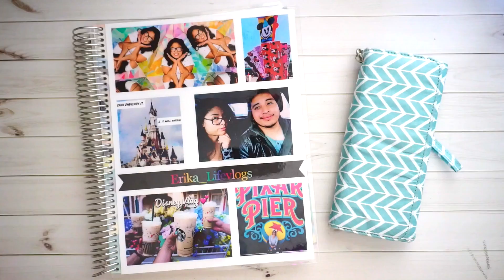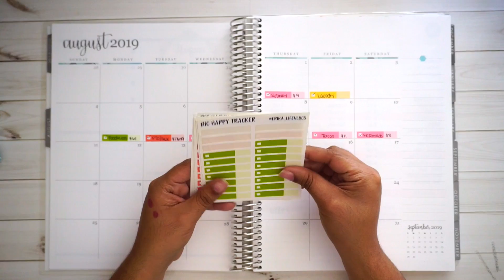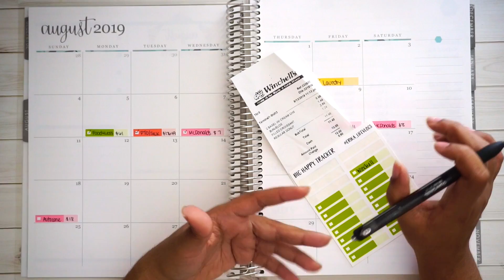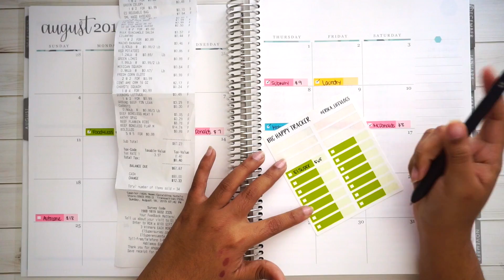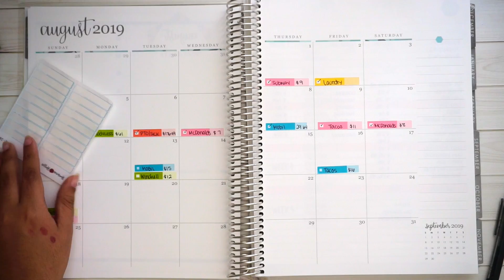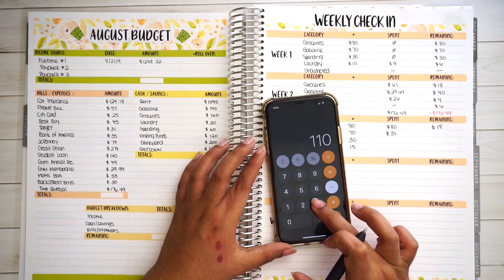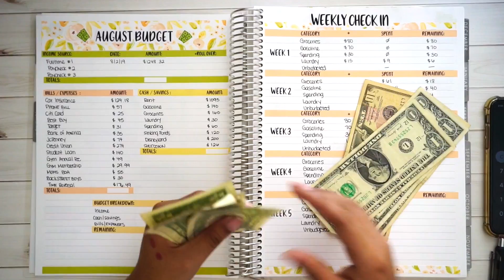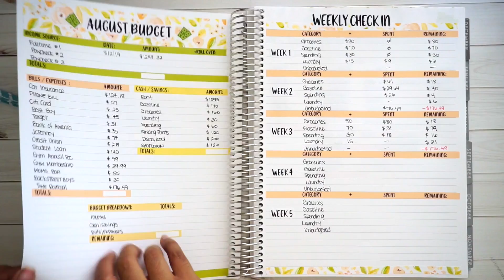Weekly Expense Tracking Update | Week 3 of August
Hi guys!

Im back for another weekly check in today to show you how Ive been spending my money but also how frequently! Luckily this week was not a bad one, I had quite a few No Spend days, which is great because at the end of the month whatever I don't spend I send straight to my debt snowball which gets me closer to financial freedom.

My Filming Equipment:
My Wallet

Erika
P.O.Box #227339